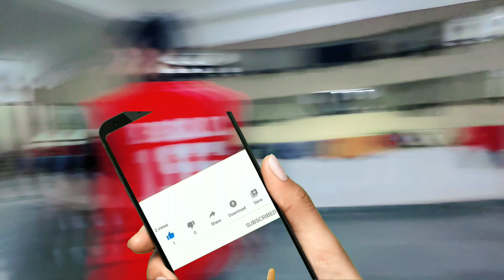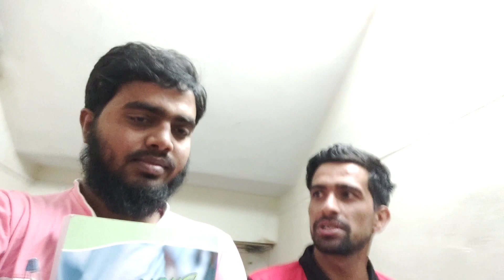जब आप सो जाते हैं तब हम। Jab Aap Sote ho tab hum